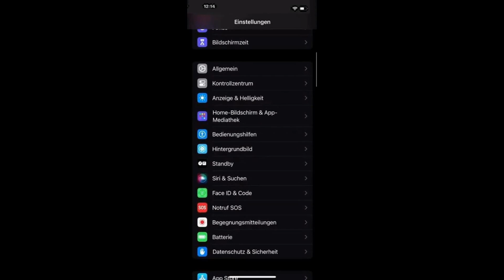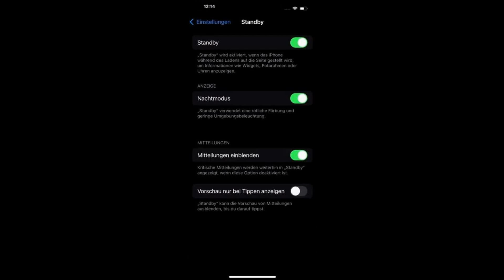iPhone Standby Modus einstellen bei iOS 17 - Standby Modus aktivieren / deaktivieren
Stand-by-Modus iOS 17. iPhone / iPad Standby Modus aktivieren & deaktivieren, YouTube Video Anleitung. Ich zeige, wie Ihr beim iPad und iPhone den Standby Modus einschalten und ausschalten könnt.